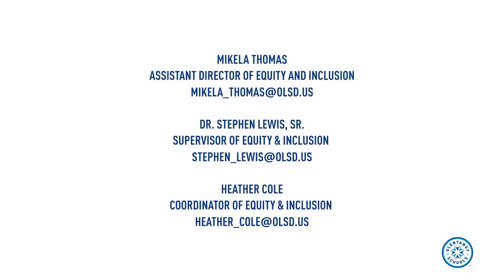Olentangy Schools Equity and Inclusion Department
Newsletter Series
Episode 4: Summer 2022